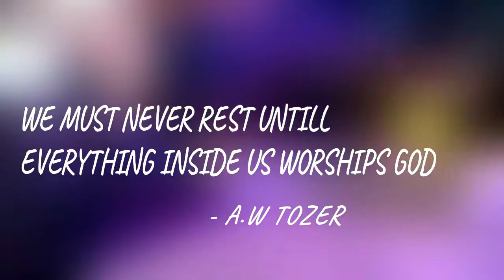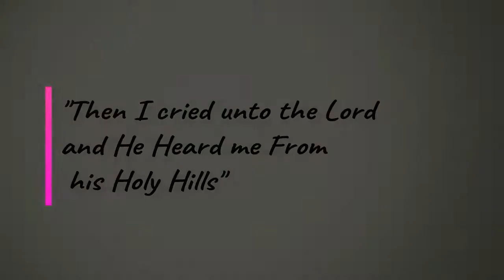Faith Academy Canaanland W.H.I.T.E programme Teaser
Worship Him In The Evening